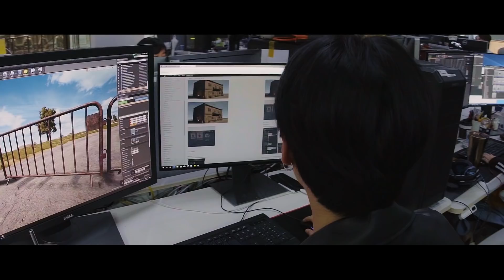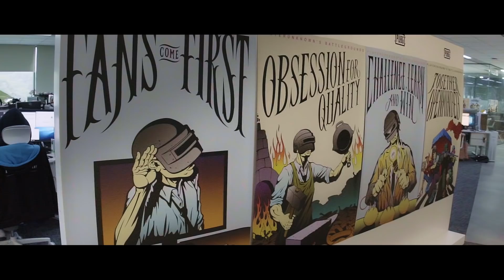Новости разработки PUBG - июнь 2019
Исполнительный продюсер игры TS Jang рассказывает о нашем видении по развитию PUBG и других интересных вещах, над которыми сейчас работает команда, включая информацию о том, как вы можете помочь нам сделать игру еще лучше!